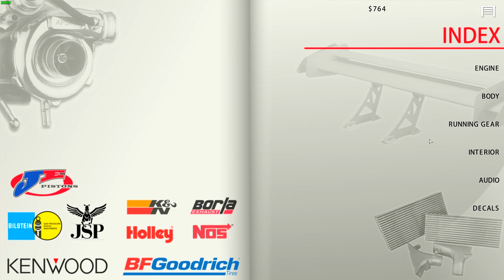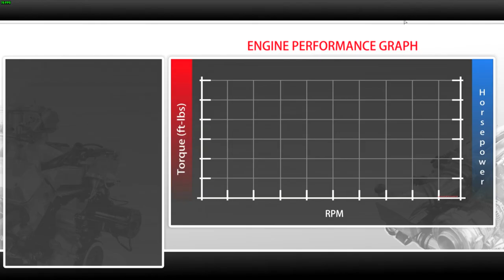i hate this game.... - Street Legal Racing Redline S9 - EP6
this game is killing me.

►STEAM GROUP IS LIVE, JOIN UP!